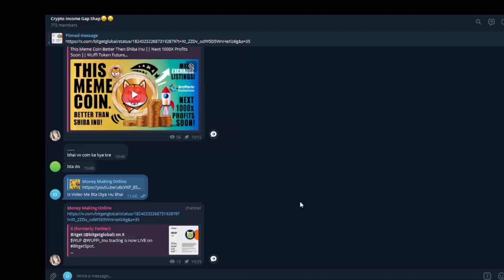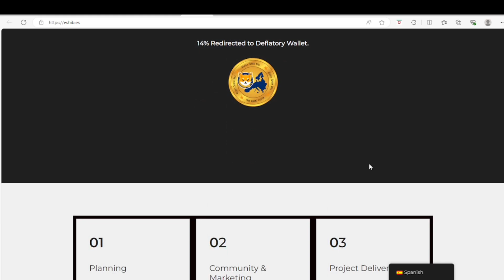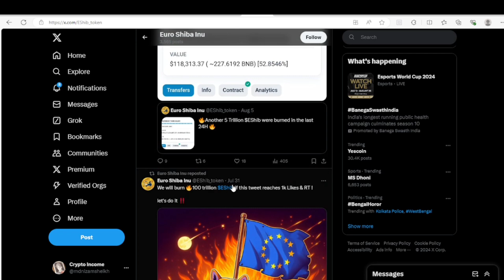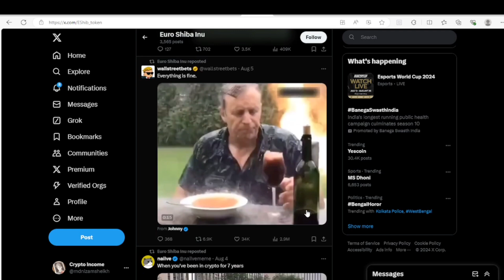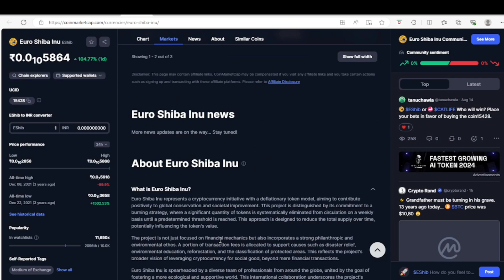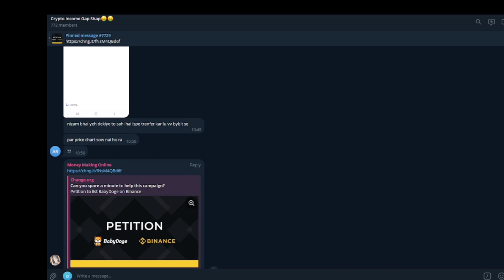EURO SHIBA INU HONEST REVIEW 💎🥳 GRAND OPPORTUNITY 😎🚀 MEME SEASON IS BACK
Euro Shiba Inu Honest Review || Grand Opportunity